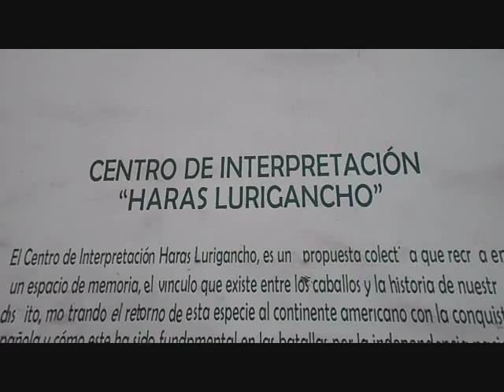Leyenda - Parque Zonal Huiracocha SJL (HARAS) 2015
Parque Zonal Huiracocha - Centro de interpretación HARAS LURIGANCHO, en el distrito de San Juan de Lurigancho - LIMA PERÚ.